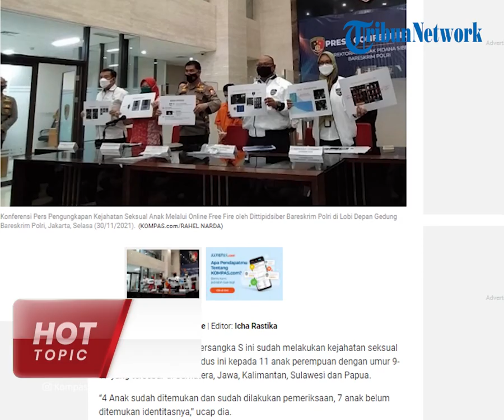Kejahatan Seksual Anak di Bawah Umur, Pelaku Bermodus Game Online Free Fire, Ditangkap Polisi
TRIBUN-VIDEO.COM - Dittipidsiber Bareskrim Polri berhasil menangkap tersangka seorang pria berinisial S (21) atas kasus predator kejahatan seksual anak.

Diketahui, pelaku memanfaatkan game online "Free Fire" untuk mencari korban anak-anak di bawah umur.

Dari kasus ini, Polisi berhasil menelusuri 11 korban anak perempuan yang rata-rata berusia 9 sampai 11 tahun.

Dikutip dari Kompas.com, Kasubdit I Dittipidsiber Bareskrim Polri Reinhard Hutagaol menyampaikan, penangkapan ini diawali dengan adannya surat dari Komisi Perlindungan Anak Indonesia (KPAI) perihal aduan konten negatif pada Senin, (23/8/2021).

Reinhard menyebut, tersangka S memulai aksinya lewat berkenalan dengan salah satu korban berinisial D melalui game online “Free Fire” dengan nama akun Reza.

Kemudian, tersangka S mulai bermain dan mengobrol dengan korban melalui fitur chat di game dengan korban.

Korban diiming-iming akan diberikan "diamond" atau alat transaksi dalam game sehingga pemain bisa mengoptimalkan performa serta memperkuat senjata.

Menurut nya 500-600 diamond atau senilai dengan Rp 100.000 itu akan diberikan jika mau mengirimkan foto dan video telanjang atau porno.

Bahkan, tersangka S memaksa korban untuk melakukan video call seks (VSC) dengan iming-iming akan diberikan diamond.

Korban sempat menolak, namun tersangka mengancam akan menghilangkan akun game korban sehingga korban menuruti kemauan tersangka.

“Korban sempat menolak, namun tersangka mengancam akan menghilangkan akun game korban sehingga korban menuruti kemauan tersangka,” kata dia.

Reinhard juga menyebut, tersangka S ini sudah melakukan kejahatan seksual dengan menggunakan modus ini kepada 11 anak perempuan dengan umur 9-17 yang tersebar di Sumatera, Jawa, Kalimantan, Sulawesi dan Papua.

Empat Anak sudah ditemukan dan sudah dilakukan pemeriksaan, tujuh anak belum ditemukan identitasnya.

“Empat Anak sudah ditemukan dan sudah dilakukan pemeriksaan, tujuh anak belum ditemukan identitasnya,” ucap dia.

Polisi juga mengamankan sebuah ponsel merek OPPO A 15 S, sebuah simcard MSISDN, serta akun game Free Fire, dan foto dan video pornografi korban.

Tersangka S dikenakan Pasal berlapis yakni, Pasal 82 Jo pasal 76 E UU No 17 Tahun 2016 tentang perlindungan Anak menjadi undang-undang dengan ancaman hukuman paling singkat 5 tahun dan paling lama 15 tahun, denda Rp 5 miliar.

Kemudian, Pasal 29 Jo Pasal 4 Ayat (1) dan/atau Pasal 37 UU Nomor 44 Tahun 2008 tentang Pornografi, Pasal 45 Ayat (1) 3o Pasal 27 Ayat (1) Undang-Undang Nomor 9 Tahun 2016 tentang Perubahan atas Undang-Undang Nomor 11 Tahun 2008 tentang Informasi dan Transaksi Elektronik.

(Tribun-Video.com/Kompas.com)

Artikel ini telah tayang di Kompas.com dengan judul "Predator Seksual Anak Bermodus Game Online Free Fire Ditangkap Polisi", Klik untuk baca